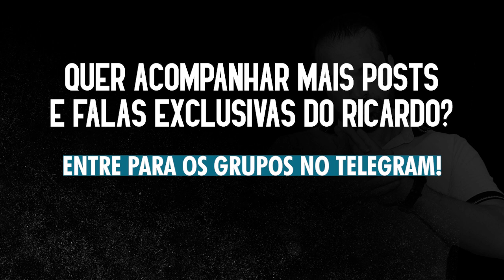Momento Chapuletada com Ricardo Melo - Temos que buscar o equilíbrio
Namastê🙏